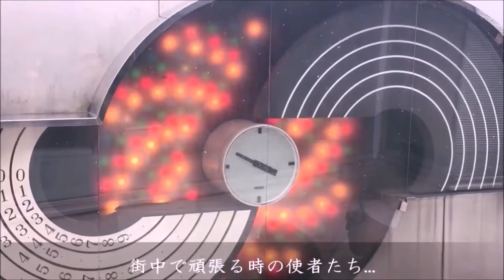【変わり種】銀座 和光クロック売り場 からくりホールクロック「HU1132/TC」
2017年8月撮影(2019年12月段階で現存)。
機械式高級時計の名門「ウルゴス」によるホールクロックの1つですが、なんと文字盤にからくりがついてます。オルゴールつき鳩時計にあるような素朴なターンテーブル式ですが、オルゴールではなく鐘に合わせて回るのは少し面白いです。多分見れる場所はここぐらいでしょう。